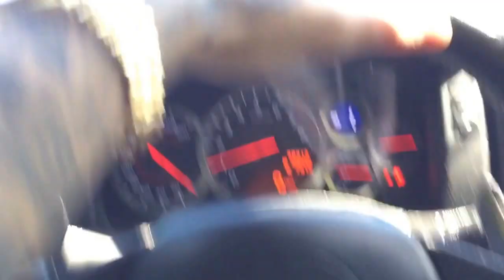Cash likes the wipes in my GTR my pitbull riding around.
That's my pitbull riding around with me her name is Cash she like the windshield wipers